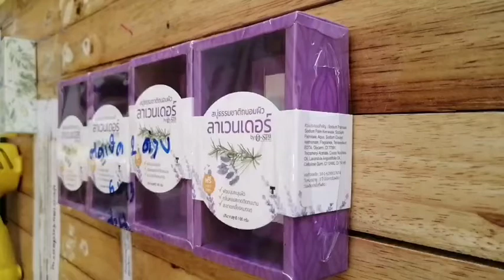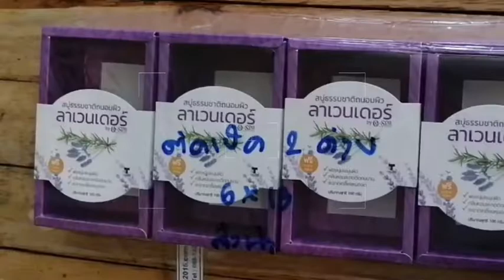ฟิล์มหด PVC เป็นแบบ ฟิล์มหด ตัดเปิด 2 ด้าน ทดสอบการหุ้มแพคแบบโหล หุ้มแพคชิ้นงานหลายชิ้น 0851622120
สำหรับในคลิปนี้ ทางเราสาธิต ฟิล์มหด PVC แบบที่เรียกว่า ตัดเปิด ลักษณะจะเปิด ทะลุกันสองด้าน เมื่อหดตัวแล้ว จะหดเป็นวง ๆ ทั้งด้านข้าง ซ้ายขวา
จุดประสงค์ เพื่อหุ้มรัดเป็นแพค มีทั้งขนาด ใน stock พร้อมจำหน่าย และมีแบบสั่งทำตามขนาดของลูกค้า
สนใจสอบถามเพิ่มได้ครับ
ไอดีไลน์ @pofpvc

ฟิล์มหด แคปซิล อุโมงค์ลมร้อน ถุงหด พลาสติกหด pvc pof pe ถุงเป่าหด ฟิล์มเป่าหด capseal